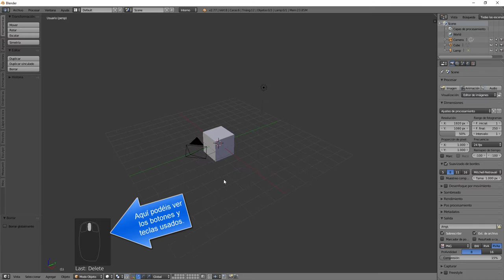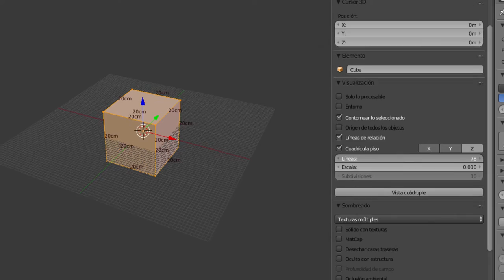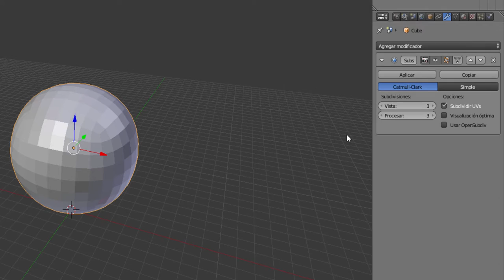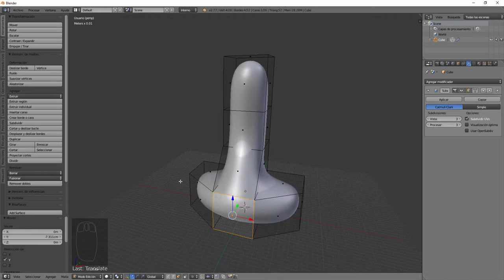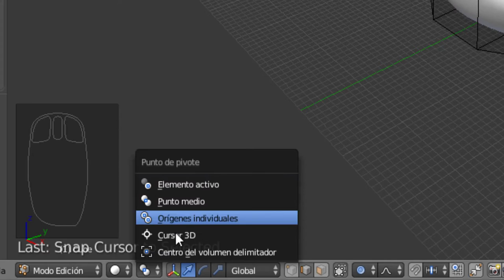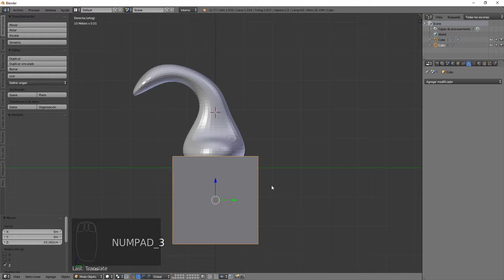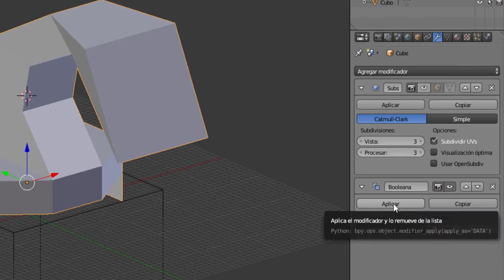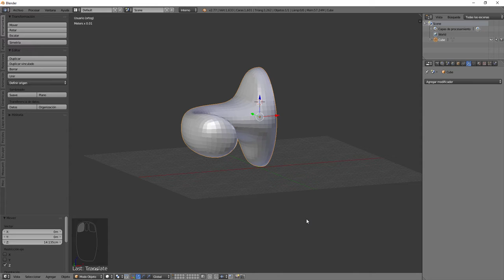Construcción de prototipos con técnica laminar. 1 de 2.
Para realizar nuestro prototipo de lámpara interactiva, comenzamos con el modelado 3D de la forma base.
Para esta parte utilizamos Blender.